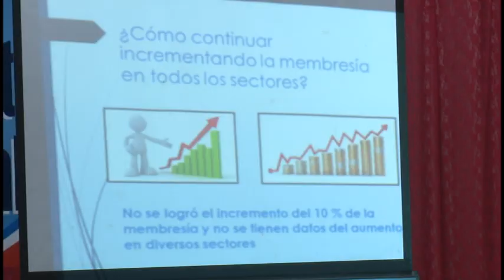Convocan al sexto Congreso de la Asociación de Pedagogos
La convocatoria al sexto congreso de la asociación de pedagogos fue realizada desde Granma por el doctor Gilberto García Batista, presidente nacional de la organización. El evento está  previsto a celebrarse del 5 al 8 de diciembre del 2023.